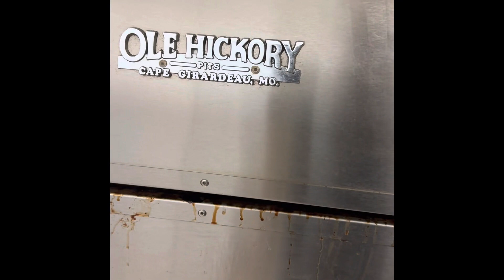Preparing to Feed 500@foodieshackpodcast